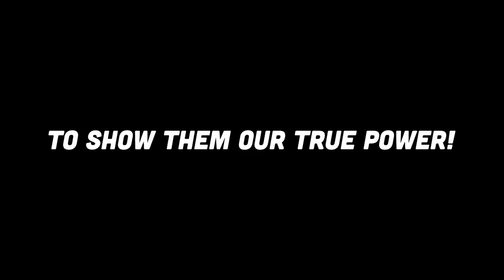Everyone is playing Invoker wrong!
Me LARRY and Jerry are back with another insanely broken BUILD in Dota 2! Just pick Invoker and buy Revenant's Brooch and a lot of right-click items and you are going to win the game by nuking your enemies! Use this power with care, IceFrog is going to punish you if you are using this power for evil!

Music used in this Video:
00:01 - 00:09 Break Fast - Jules Gaia
00:10 - 00:39 Ubiquitous - Diamond Ortiz
00:40 - 04:44 Tiger Tracks - Lexica
04:45 - 07:29 Albatross - Lexica
07:30 - 10:08 Break Fast - Jules Gaia